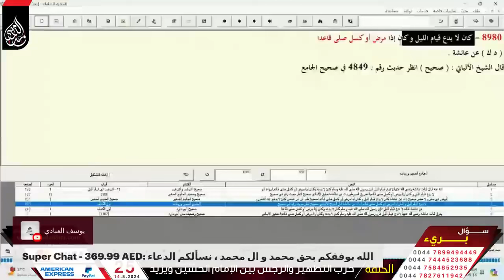ٰما هو حكم تارك الصلاة؟ وما هي نصيحة الحاج وعد للشباب في موضوع الصلاة